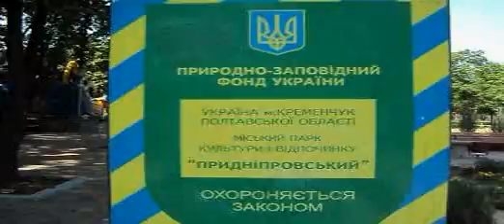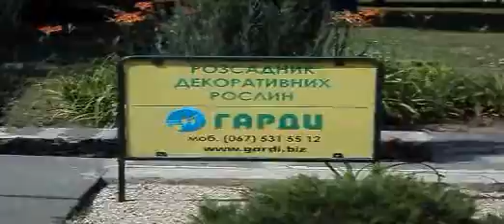Kremen Hotel & Dnepro River on 6/13/13 eto part 2 is ten minutes long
actually where the directions which I say is north seems to be more correctly south
(or south-east) and vice versa,